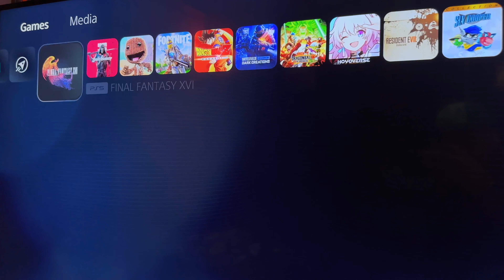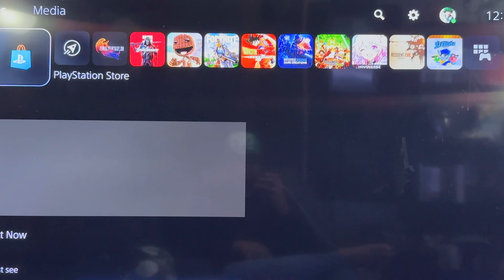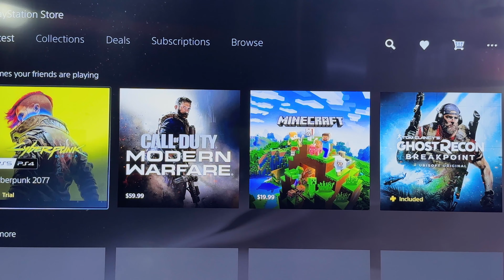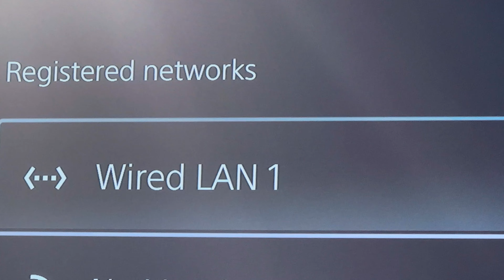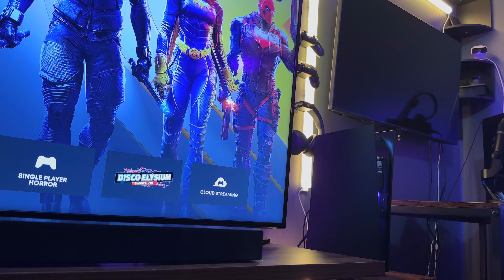PS5 3 Years later